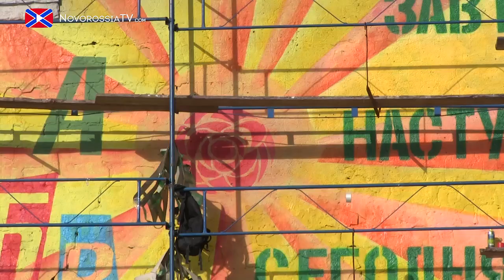3.11.2014 Начало нового этапа в жизни Донецка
3 ноября местные живописцы заканчивали работу над новым граффити, которое рождалось на стене старого здания по улице Артема, 46б. Теперь эту настенную живопись смогут увидеть жители города, проходящие мимо сквера Павших Коммунаров и сквера «Сокол».